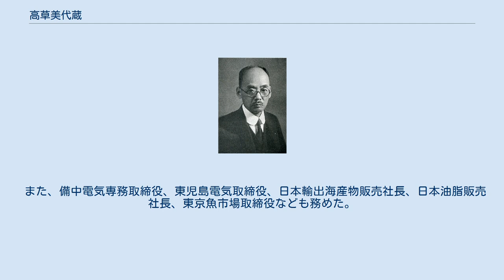高草美代蔵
高草美代蔵 高草 美代蔵（美代藏、たかくさ みよぞう、1869年10月14日（明治2年9月10日）- 1959年（昭和34年）2月23日）は、明治から昭和前期の水産指導者、教育者、政治家、実業家。
衆議院議員。
旧姓・小橋。
 備前国邑久郡久々井村（岡山県邑久郡朝日村久々井、西大寺市を経て現岡山市東区久々井）で、大庄屋・小橋市十郎の二男として生まれる。
1891年（明治24年）閑谷黌（閑谷学校）卒を経て、1893年（明治26年）東京の水産伝習所（東京水産大学を経て現東京海洋大学）を卒業した。
 佐賀県立唐津中学校教諭、岡山県農事講習所教師、同水産巡回教師、福井県立小浜水産学校長などを歴任した。
その後、小田郡矢掛町矢掛の旧脇本陣高草家の分家・高草小太郎の養子となった。
 小田郡会議員、同議長を務めた。
1910年（明治43年）岡山県会議員に選出され1920年（大正9年）まで在任し同参事会員も務めた。
1920年5月の第14回衆議院議員総選挙で岡山県第5区から出馬して初当選。
以後、第15回、第17回総選挙で再選され、衆議院議員に通算3期在任した。
この間、田中義一内閣・陸軍参与官などを務めた。
衆議院では立憲政友会に所属し犬養毅の側近として水産問題を担当し兄・小橋藻三衛との兄弟議員として知られた。
 水産指導者として漁業組合の近代化と発展に尽力し、1938年（昭和13年）6月、岡山県漁業組合連合会初代会長、同年10月、全国漁業組合連合会副会長にそれぞれ就任し、翌年に全漁連会長となった。
その他、大日本水産会常務理事、岡山県水産会長などを務めた。
 また、備中電気専務取締役、東児島電気取締役、日本輸出海産物販売社長、日本油脂販売社長、東京魚市場取締役なども務めた。